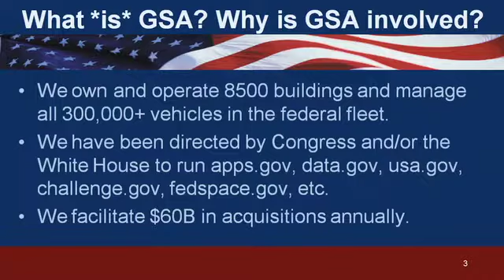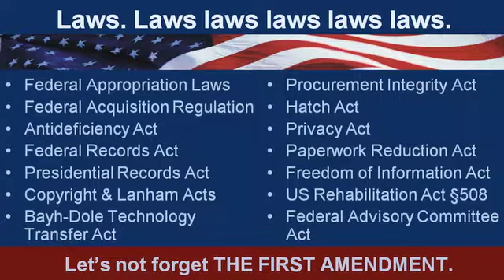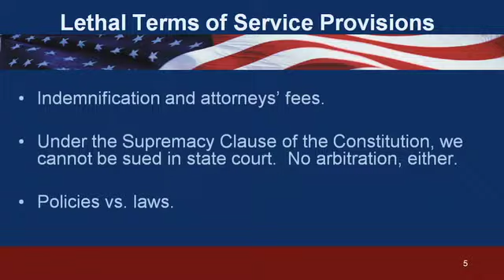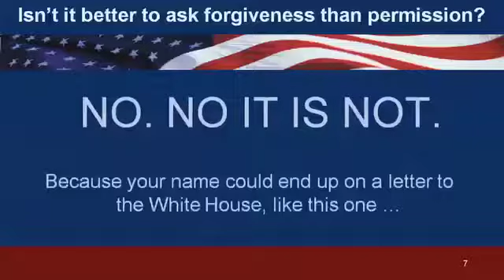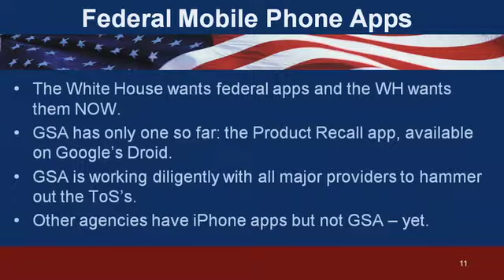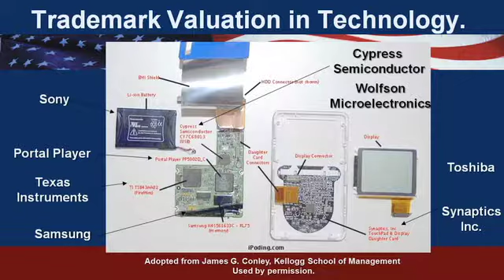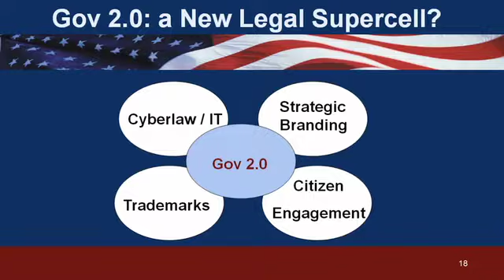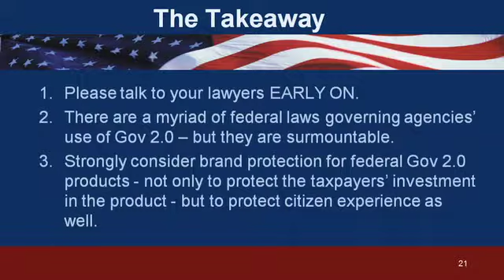Gov 2.0 Summit 2010: Elizabeth Hochberg, "Gov 2.0, Federal Use of Social Media and the Law"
Elizabeth Hochberg (General Services Administration)
"Gov 2.0, Federal Use of Social Media and the Law"